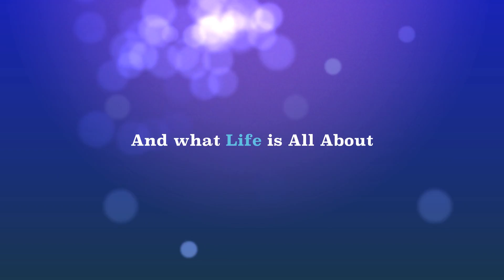Binibining Pilipinas 2011 Teaser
Bb.

As 2011 is here, in 3 months time the Philippines will crown its most beautiful ladies in this year's Bb. Pilipinas. Watch for updates with the ladies vying for the crown as we say thank you to our reigning Queens who have given pride to the Philippines in their respective pageants.